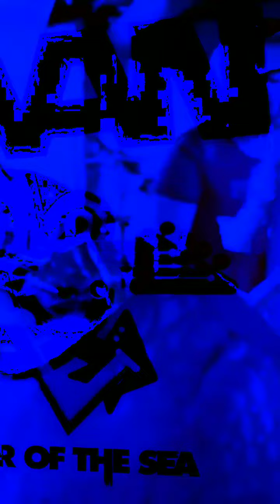that neat thing where the notes go with the vocals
skating polly and zwan - a rework of one of my first edits